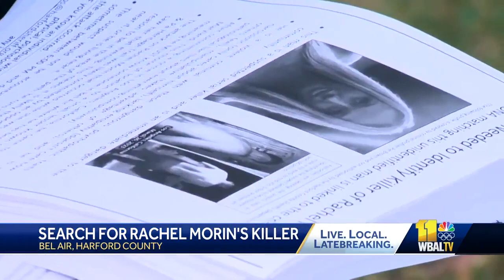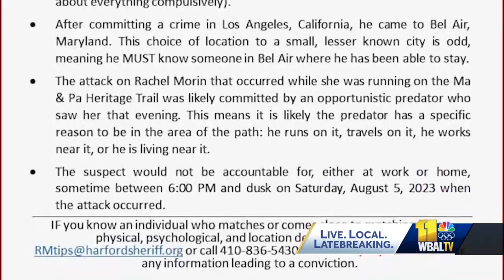Rachel Morin's family working with criminal profiler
The family of Rachel Morin is releasing new details in the case. This comes one month after the 37-year-old was found dead along the Ma and Pa Trail in Bel Air.  The family has been working with a private criminal profiler, who believes the man suspected of killing Morin may be a serial killer. The criminal profiler said the suspect is an immediate danger to the community, and they need help tracking him down.  "Right now, we're worried that the clock is ticking. Today is one month to the day that Rachel went out on a run, so people's memories are fading," the father of Morin's oldest child, Matthew McMahon, said.